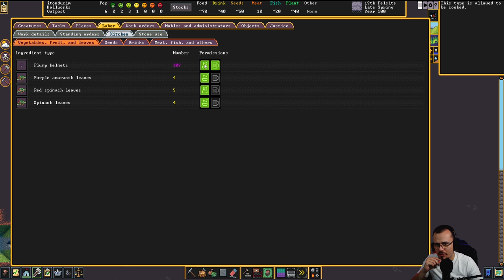ANÕES FAZENDEIROS - Dwarf Fortress (2024) #02 - Gameplay PT BR